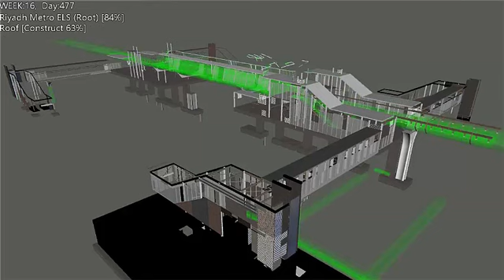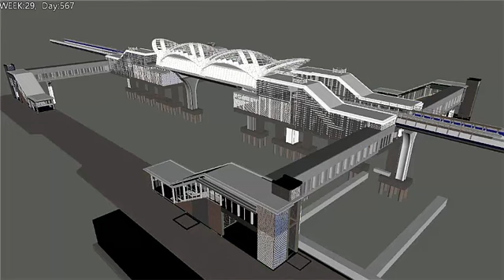Riyadh Metro Project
Company: Atkins Global & Arriyadh Development Authority (ADA)
Description: Riyadh Metro is part of the ambitious initiative by the Saudi government to modernize the country’s infrastructure and is the biggest public transportation system under development in the world. Riyadh Metro is expected to raise standards of living and support long term sustainable development throughout the city, acting as a catalyst for further investment in all aspects of the public realm and built environment. Atkins is leading the design management and project technical direction and delivering a scope of work including alignment design, station planning, Architecture, MEP building services, systems assurance, and systems integration, civil and building structures including geotechnical works for lines 4 & 6, which comprises 11 elevated stations along a route of approximately 50 Kms.

2015 Excellence in Infrastructure